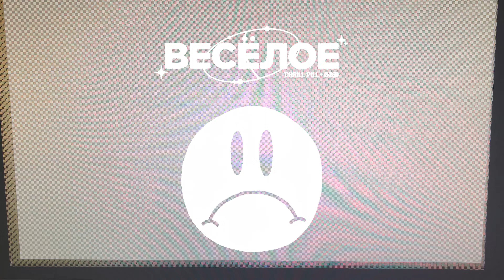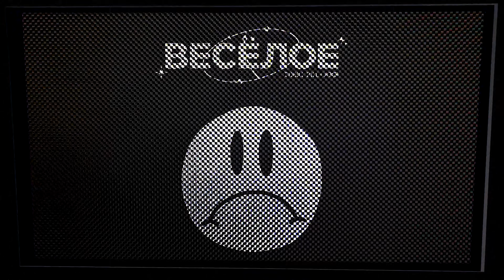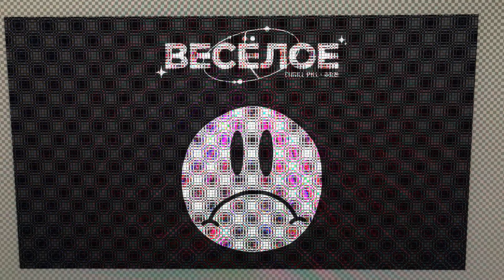идеально замедленное ВЕСЁЛОЕ от Thrill Pill & SBK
ВЕСЁЛОЕ это 5 джерси ремиксов от SBK на треки с альбома ГРУСТНОЕ от Thrill Pill'а, и лучший релиз 2022 года по мнению меня

видео представляет из себя замедленные треки по скорости и высоте до того как они звучат в оригинале

всем горяче рекомендую послушать релиз ВЕСЁЛОЕ на всех площадках

0:00 Спасибо маме (feat. Тима Белорусских)
1:46 Больно
3:47 Самый Лучший Чай
6:06 Воскресаю (feat. Элджей)
8:23 Гена Горин